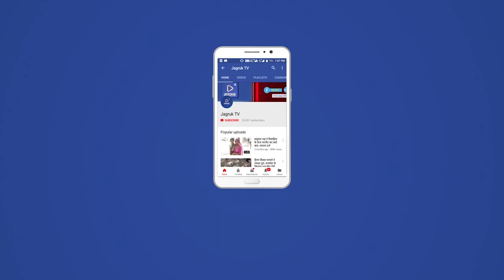बाड़मेर शहर के राजमंदिर गारमेंट में भीषण आग लगी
बाड़मेर जिला मुख्यालय मैं स्टेशन रोड नेशनल हैंडलूम के सामने शॉर्ट सर्किट से लगी आग आग ने विकराल आग बुझाने पहुंची अचानक आग लगने के बाद राजमंदिर गारमेंट हॉल  स्टेशन रोड पर लोगों की भीड़ बढ़ती नजर आ रही थी आग बुझाने के लिए - फायर ब्रिगेड मौके पर, पुलिस कोतवाली टीम पहुंच कर स्टेशन रोड पर्यावास संभालते हुए घटनास्थल पर जिला कलेक्टर वह पुलिस अधीक्षक पहुंचे
- मौके पर अफरा तफरी का माहौल ! पुलिस ने स्टेशन रोड पर आने जाने हास्य को बंद करने के साथ दूसरी साइड से जाने की व्यवस्था संभालती पुलिस टीम